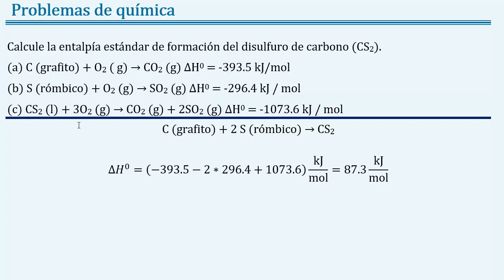𝑬𝒏𝒕𝒂𝒍𝒑í𝒂 𝐞𝐬𝐭á𝐧𝐝𝐚𝐫 de 𝒇𝒐𝒓𝒎𝒂𝒄𝒊ó𝒏 del 𝐝𝐢𝐬𝐮𝐥𝐟𝐮𝐫𝐨 𝐝𝐞 𝐜𝐚𝐫𝐛𝐨𝐧𝐨 Ley de Hess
👉 𝑬𝒏𝒖𝒏𝒄𝒊𝒂𝒅𝒐: Calcule la entalpía estándar de formación del disulfuro de carbono (CS2).

(a) C (grafito) + O2 ( g) → CO2 (g) ∆H0 = -393.5 kJ/mol

(b) S (rómbico) + O2 (g) → SO2 (g) ∆H0 = -296.4 kJ / mol

(c) CS2 (l) + 3O2 (g) → CO2 (g) + 2SO2 (g) ∆H0 = -1073.6 kJ / mol

👉Otros enunciados: ley de Hess, usos de la ley de Hess, Determine la entalpía de formación estándar del disulfuro de carbono, Determinar la entalpía de formación estándar del disulfuro de carbono, Calcule la entalpía de formación estándar del disulfuro de carbono, Calcular la entalpía de formación estándar del disulfuro de carbono, Halle la entalpía de formación estándar del disulfuro de carbono, Hallar la entalpía de formación estándar del disulfuro de carbono,

👉Temas: química, química general, Termoquímica, termoquímica, joseleg